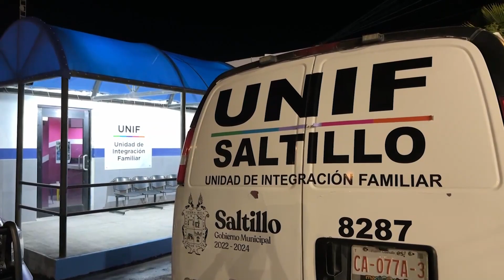Localizan a menor extraviado cuando vendía bolsas